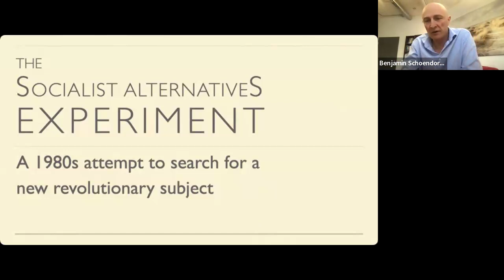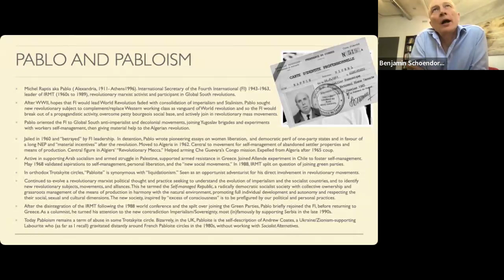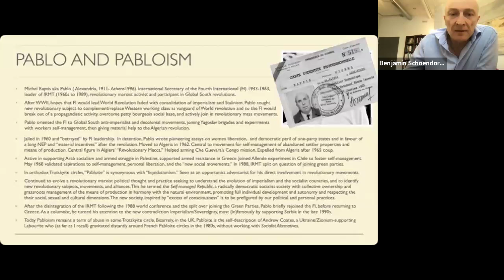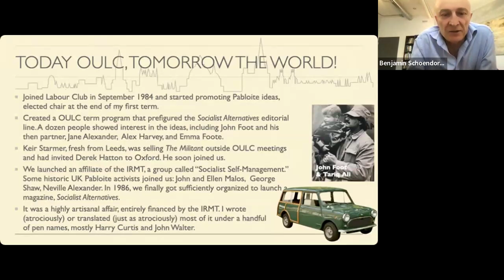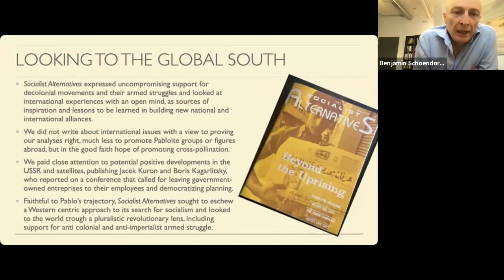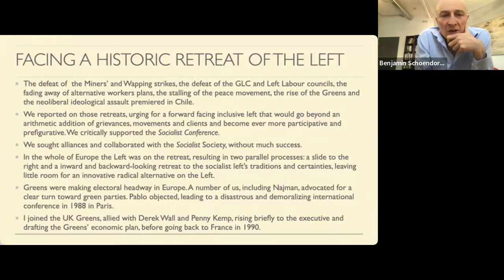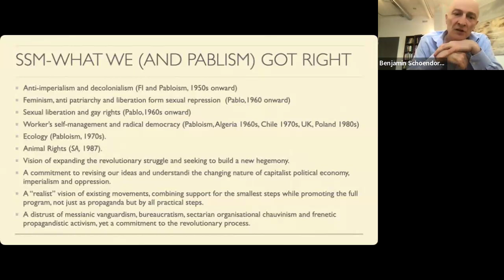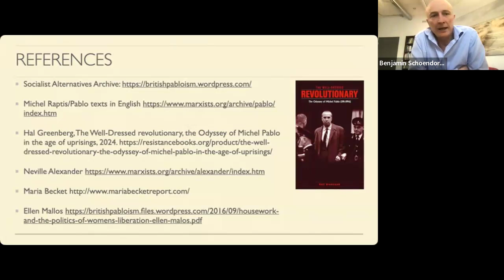The Socialist Alternatives experiment - An 1980s attempt to search for a new revolutionary subject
This is a recording of a conference I gave on May, 20th 2024 at the invitation of the Institute of Historical Research of the Universty of London's School of Advanced Study on my role in founding the Socialist Alternatives Magazine from 1986 to 1988.

An obscure publication at the time, Socialist Alternatives is mainly known for having had a Keir Starmer as a member of its editorial collective.

Hal Greenberg, The Well-Dressed revolutionary, the Odyssey of Michel Pablo in the age of uprisings, 2024.